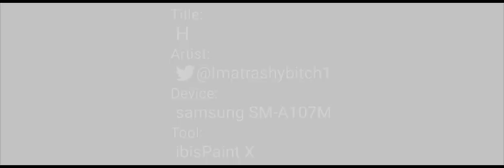H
idk what to write here lmao made this during the start of the year and now i finally finished it a long while ago